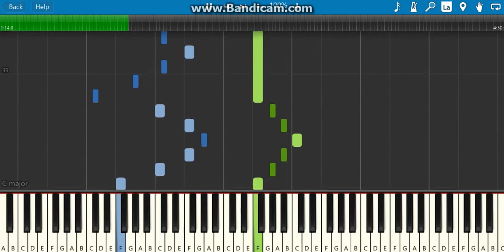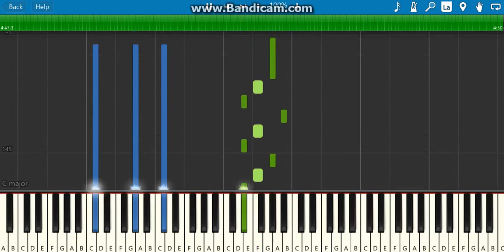Decaf-white clouds(piano tutorial)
1.suggest a song!
4.that's it!